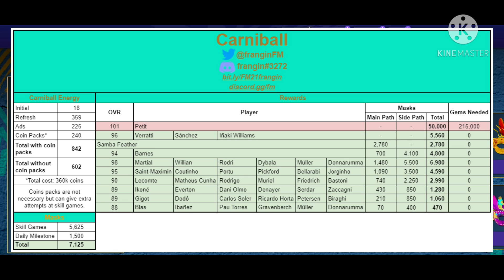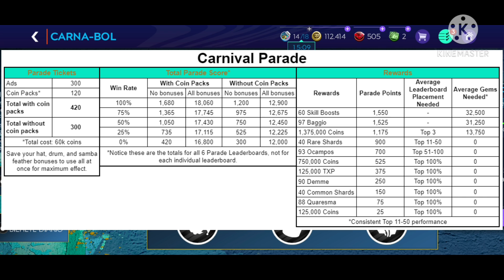CÁLCULOS EVENTO CARNABOLA, QUASE TUDO DE GRAÇA!!! FIFA MOBILE 21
PARCEIROS